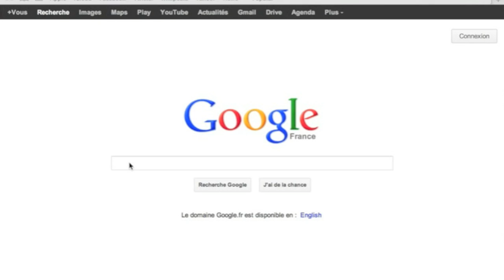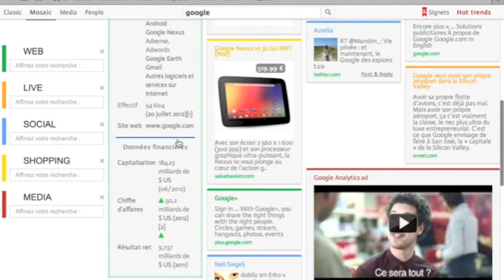Qwant moteur de recherche francais : Google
Qwant est un moteur de recherche français. Quelles sont tes premières impressions?

Voici ce qu'il affiche lorsqu'on tape "google"...

C'est nouveau (février 2013) donc laissons-lui le temps de voir si il va être utilisé dans les semaines et mois à venir.. En tous les cas il a bénéficié, en France, d'une très large couverture médiatique. Est-ce que cela va réduire la part de marché de Google.fr ? Google représente à lui seul environ 95% des recherches internet en France.